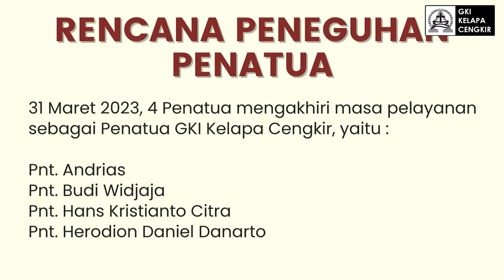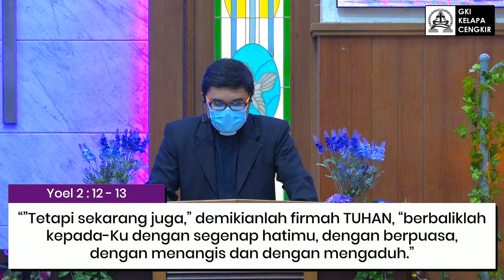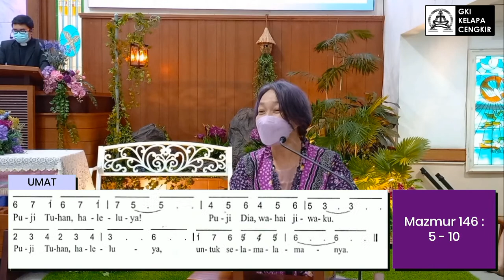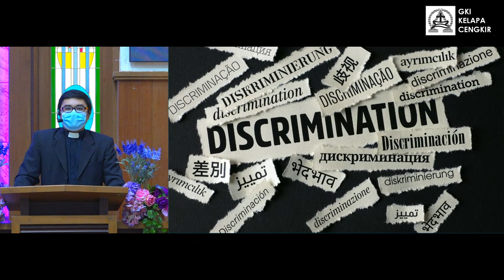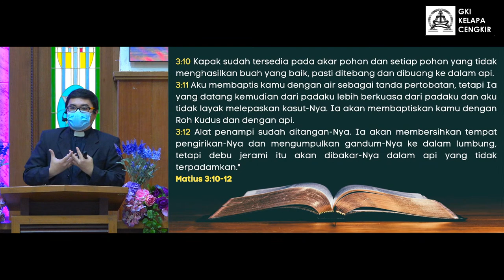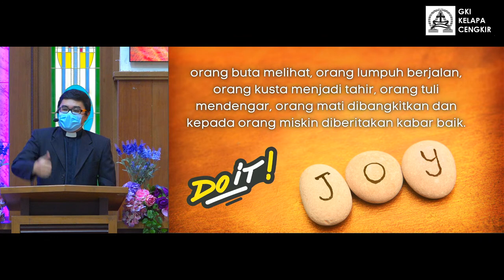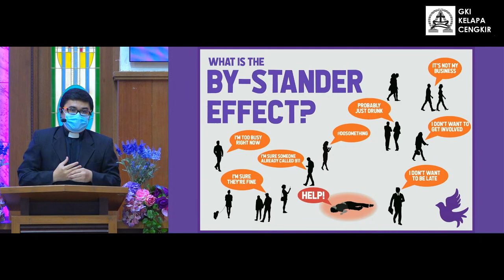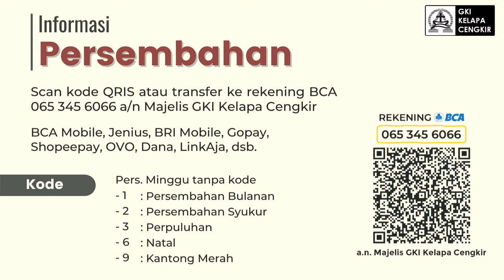IBADAH MINGGU // 11 Desember 2022 // GKI Kelapa Cengkir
Tema : "SAHABAT YANG BERGERAK DAN BERDAMPAK"
Bacaan Alkitab : Yesaya 35 : 1 – 10 ; Mazmur 146 : 5 – 10 ; Yakobus 5 : 7 – 10 ; Matius 11 : 2 – 11
PF : Pdt. David Roestandi S. Soetanto dari GKI Kota Wisata
Penatua : Pnt. Hizkia Probo Wicaksono ; Pnt. Nathania Clarissa ; Pnt. Rena Antonius
Pemusik : Sdr. Natanael Budiman Elia
PNJ : Bp. Johny Rachmanto ; Ibu Lily Kimawan
Lektor : Sdri. Luy Anasari
Cantor : Ibu Meike Kristianto TS
Bacaan II : Pnt. Hizkia Probo Wicaksono
Tim Video : Sdr. Arnold Kenneth ; Sdri. Michelle ; Sdri. Dara Natania ; Sdr. Daniel Kristanto